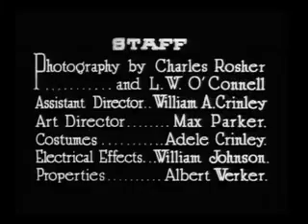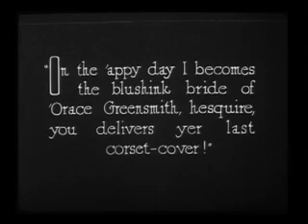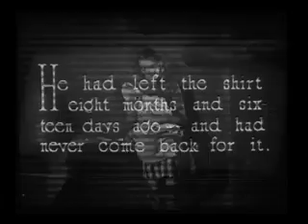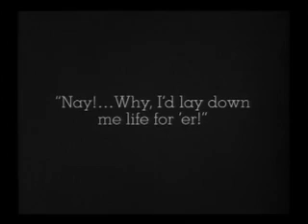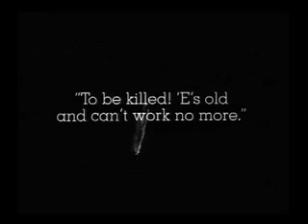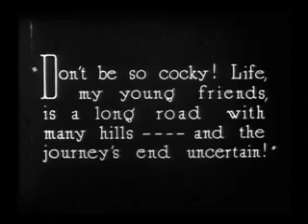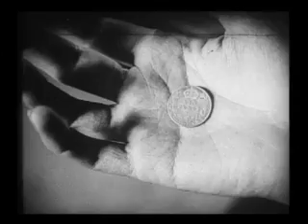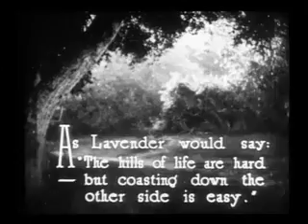Suds Public Domain Movies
A London laundress attempts to rise above her station in order to capture the love of a wealthy young man, thus missing out on the truer love of one of her own class.